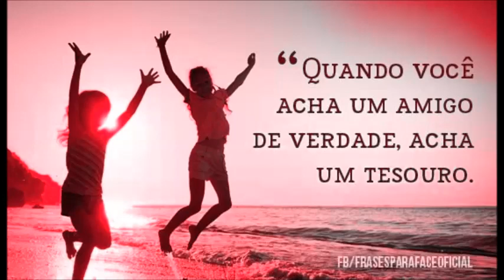AMIGO Padre Marcelo Rossi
JUNTOS, PROMOVENDO O BEM! “É Tempo de Misericórdia, Tempo de Graça, tempo de perdão. Unidos em oração - Jesus, eu confio em vós.